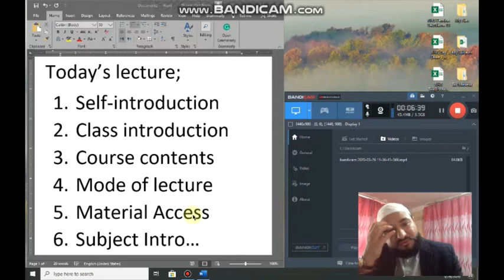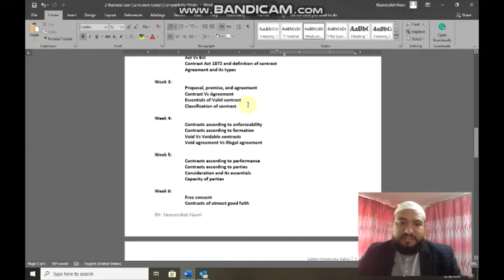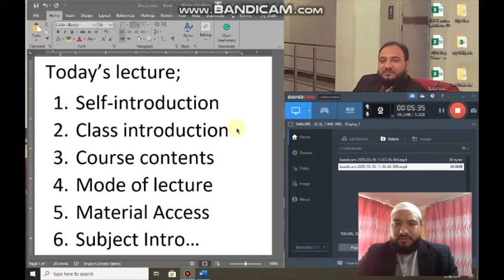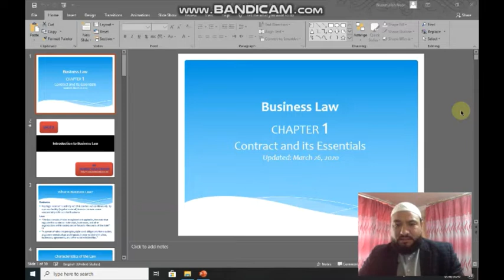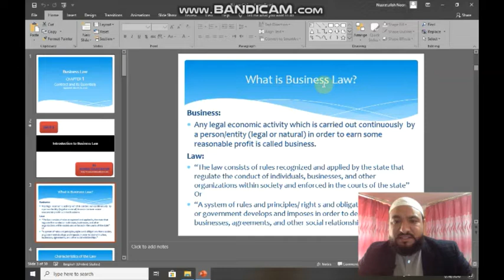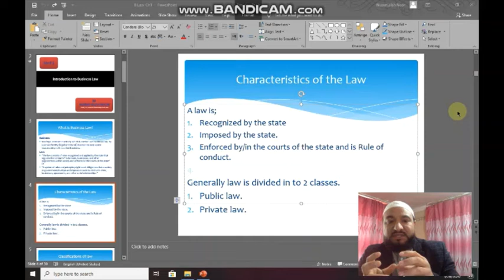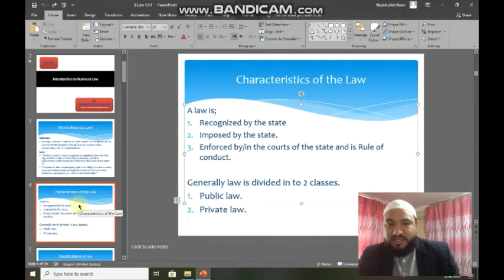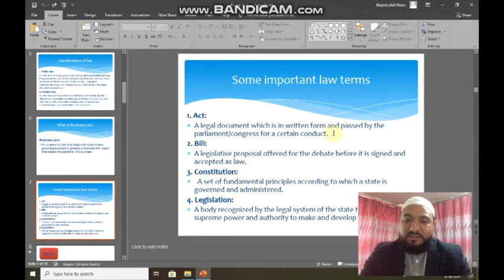Business Law Lecture 00 Introduction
This an Introductory lecture recorded for the students of BBA to enhance their knowledge base. Please provide us feedback with suggestions, recommendations or objections to further improve the quality of the contents to enrich the knowledge base further.

Thanks!